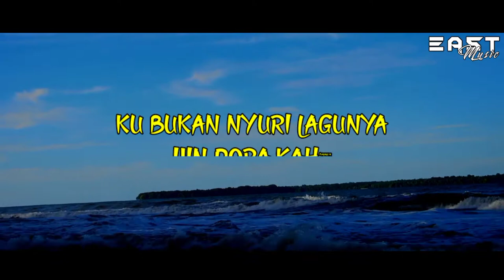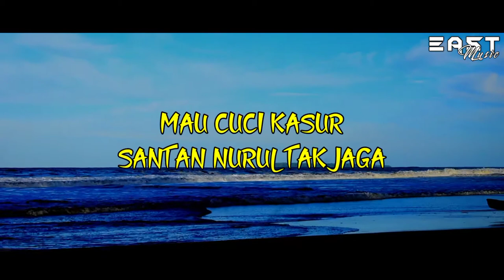DJ TIKTOK - JIN KENTANG SEWA BASKOM - LYRIC (BCR REMIX)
If friends like the music on my channel

Attention ⚠️
The music on this channel is not mine, I only collect remix music from my friends who have been given permission

● Original song 🎙: Ibnu Singer
● Original remix 🖥: BASS CHUTER REVOLUTION

Tag 》EastMusic